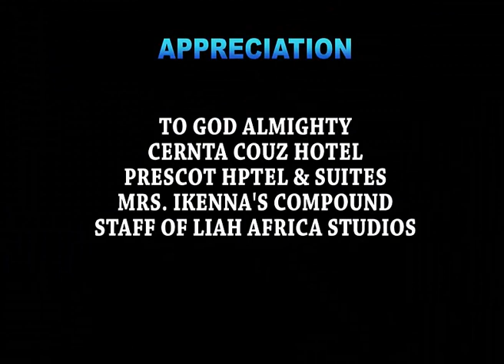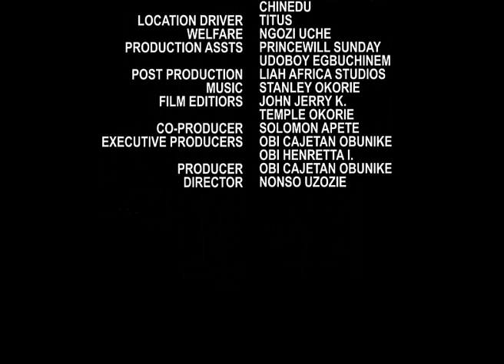Sisters Apart Complete Season - Uju Okoli / Mercy Johnson 2020 Latest Nigerian Movie